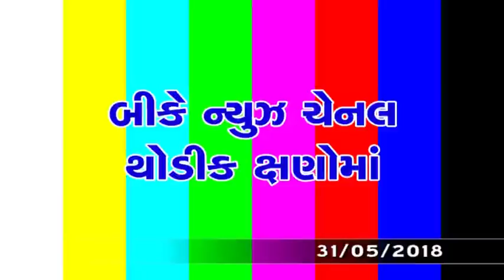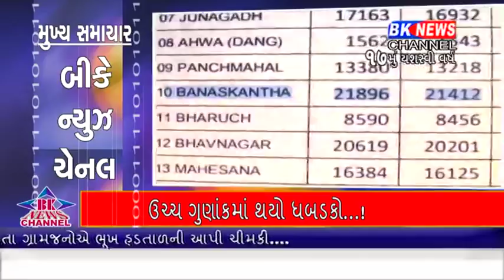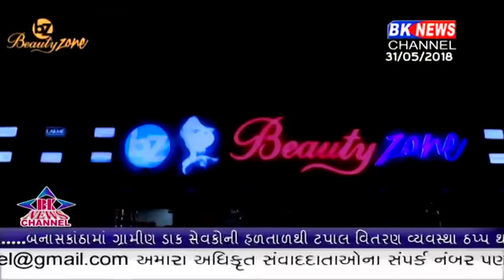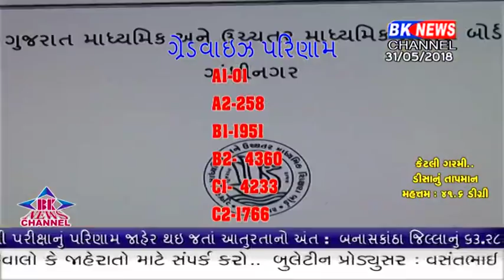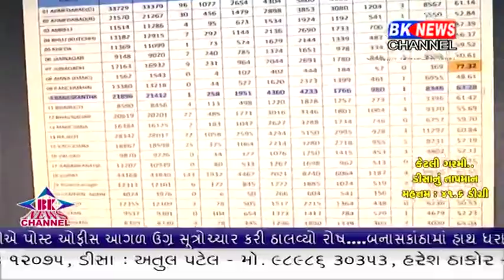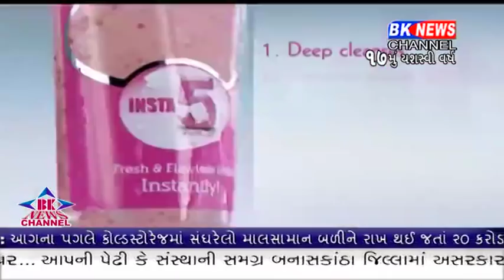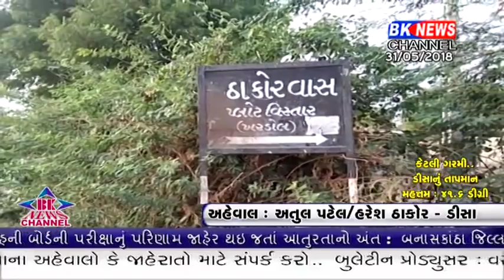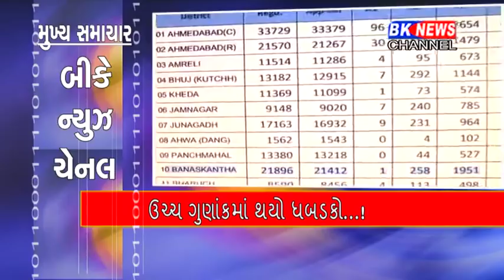31 05 2018